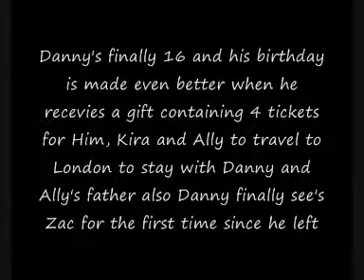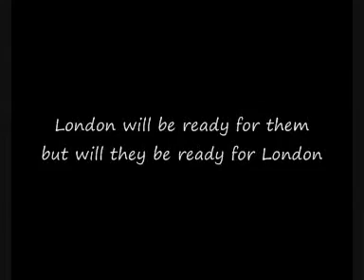Don't Break My Love Special Trailer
Heya

Guys now i got some good news for you here is a trailer that is going to be taken place between the next few episode's of Don't Break My Love... There is going to be a few surprises in store for all of the cast so enjoy

Song:
Hannah Montana - You'll Always Find Your Way Back Home

MrKeiWal